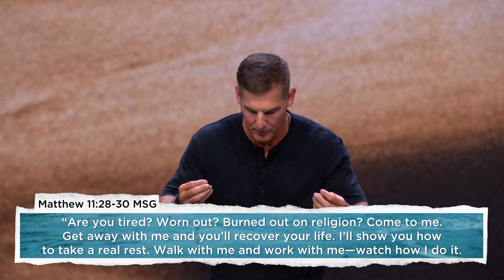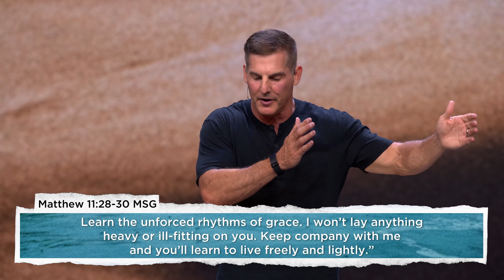When You’re Too Busy for What Matters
Do you ever feel like you’re too busy for what matters? You’re always feeling rushed and are burned out by the busyness of life. There’s A Better Way to live, and we’ll learn all about it in this message.

Sometimes it feels like nothing is working. We can do all the right things and check all the boxes, but life seems to stay the same. How can we find the life we're longing for? Together, let’s discover A Better Way.

WE’RE OPEN
We’re continuing to monitor guidelines and best practices for gathering in a safe way. Learn more about everything we're doing to keep you safe and how you can help by using hand sanitizer, washing your hands often, and more

Disappointed in How Life is Going? - 00:00
Too Busy for What Matters - 05:20
Jesus Never Once Ran - 09:21
The Way Jesus Lived - 13:37
You Have Time for What You Choose - 18:43
The Greatest Enemy - 22:45